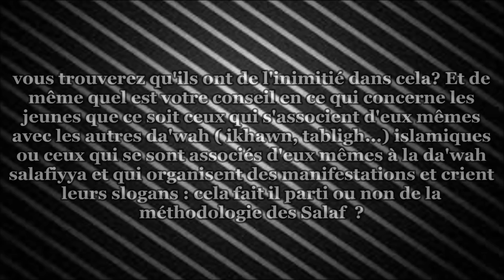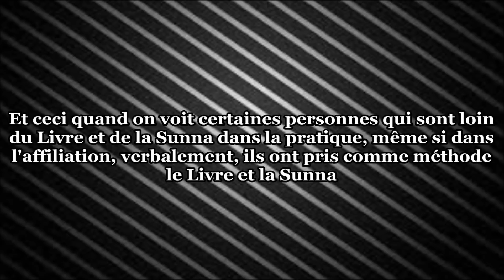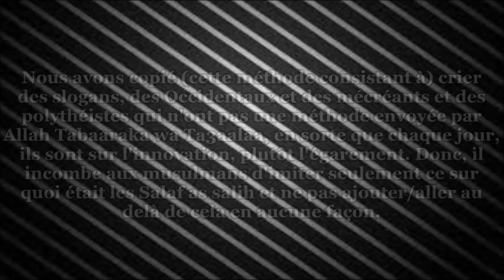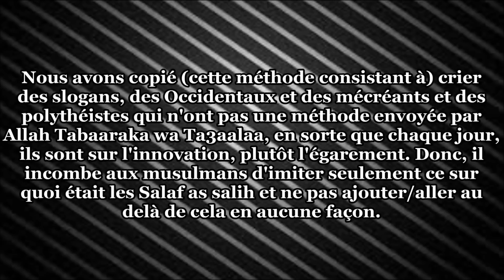Il est obligatoire que nous nous éloignions du fanatisme dégoûtant... -Cheikh Al Albani